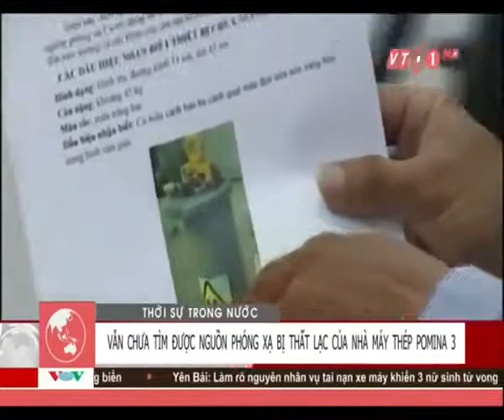Truy tìm khẩn cấp nguồn phóng xạ bị lạc tại Vũng Tàu